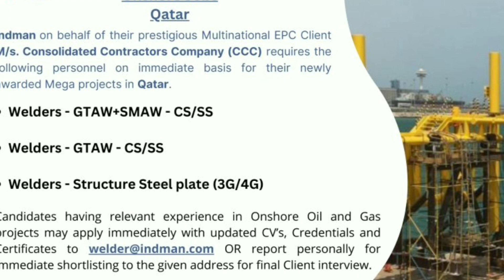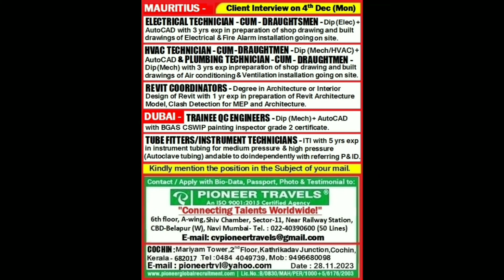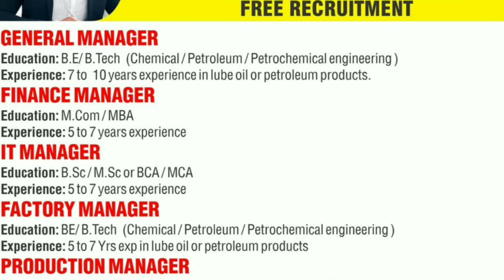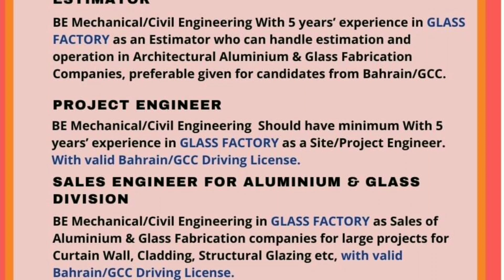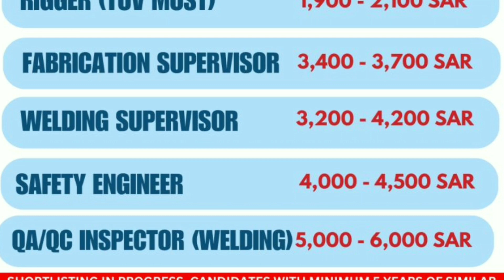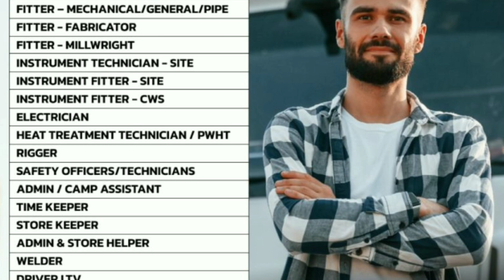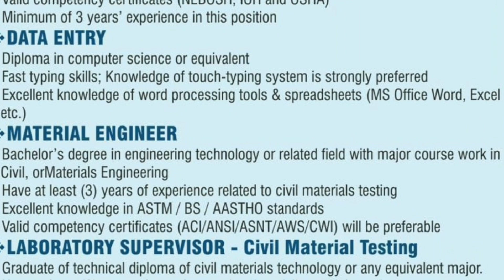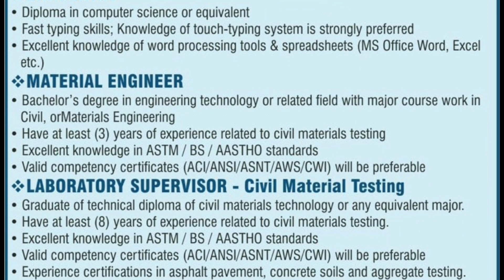🔥Urgent Requirements For Qatar 🇶🇦 🔥Free Visa Free Ticket🔥 Saudi Arabia 🇸🇦 Gulf Job Vacancy 2023🔥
saudiarabia
UAE jobs
gulfjobs
kuwait
oman
qatar
youtubeshorts
shorts tranding
bahrain
Uzbekistanjobs
polandjobs
Russiajobs
Malesiyagulfjobs
Europegulfjobvacency
kuwaitgulfjobvacancynew
Romaniajobs Romaniajobs2023
assignment
jobs2023
assignmentabroadtimes
saudijobs
abroadjob2023
foreignjobs